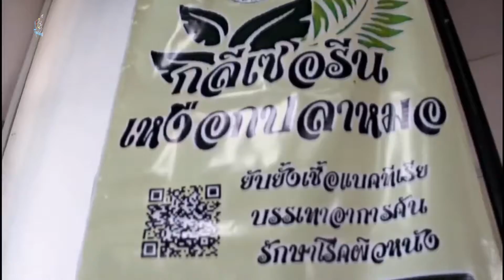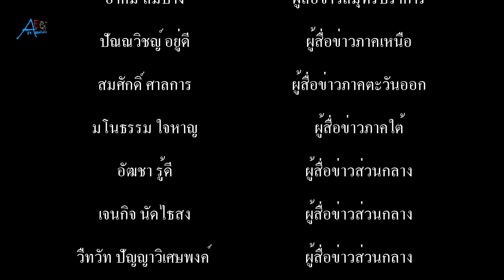โครงการอบรมสตรีให้อนุรักษ์ สมุนไพรไทย ในการทำ กลีเซอรีน เหงือกปลาหมอ กลุ่มสตรีคลองด่าน สมุทรปราการ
กลุ่มสตรีตำบลคลองด่าน ร่วมโครงการอบรมสตรีให้อนุรักษ์สมุนไพรไทย ในการทำ “กลีเซอรีน เหงือกปลาหมอ เพื่อนำมาดูแลสุขภาพและยับยั้งเชื้อแบคทีเรีย”

         ที่ห้องประชุมชั้น 2 โรงพยาบาลส่งเสริมสุขภาพตำบลสร่างโศก อำเภอบางบ่อ จังหวัดสมุทรปราการ คณะกรรมการพัฒนาสตรีตำบลคลองด่าน โดยนางอนงค์ แจ่มจำรัส ประธานสตรีตำบลคลองด่าน พร้อมด้วยสมาชิกกลุ่มสตรีคลองด่าน และกลุ่ม ทสม.คลองด่าน เข้าร่วมกิจกรรมโครงการอบรมสตรีให้อนุรักษ์สมุนไพรไทย ในการทำ “กลีเซอรีน เหงือกปลาหมอ “

      โดยได้รับการสนับสนุนงบประมาณจากกองทุนพัฒนาบทบาทสตรี ในการจัดทำโครงการในครั้ง มีวัตถุประสงค์ เพื่อเป็นการส่งเสริมการสร้างอาชีพและเพิ่มพูนพัฒนาความรู้ให้กับกลุ่มสตรีในตำบลคลองด่าน   เพื่อลดรายจ่ายสร้างรายได้ให้กับประชาชน ได้มีความรู้ความสามารถในการทำ “กลีเซอรีน เหงือกปลาหมอ” พร้อมทั้งเป็นการอนุรักษ์สมุนไพรในท้องถิ่น เพื่อนำมาดูแลสุขภาพของคนในชุมชน โดยประโยชน์ของกลี เซอรีน เหงือกปลาหมอ มีคุณสมบัติยับยั้งเชื้อแบคทีเรียและรักษาโรคผิวหนัง

        นอกจากนี้ ยังมีการแนะนำการปลูกเหงื่อกปลาหมอ ด้วยการเพราะชำในน้ำ และเพราะชำในดินเลน เหงื่อกปลาหมอชอบดินชุ่มชื้นตามริมตลิ่งที่มีน้ำตื้นๆ แสงแดดตลอดวัน นิยมปลูกเป็นไม้น้ำ ปัจจุบันมีพันธุ์ใบด่างที่สวยงามไปอีกแบบ หากต้นแผ่เป็นพุ่มจนเกะกะ หมั่นตัดแต่งออกบ้าง แล้วนำกิ่งที่ได้มาปักชำต่อด้วยขั้นตอนง่ายๆ อีกด้วย